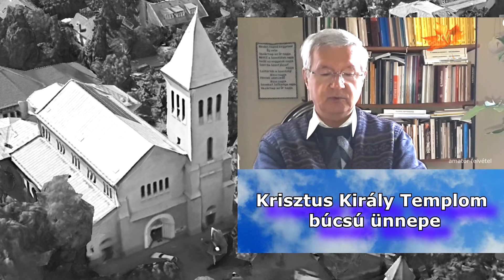KRISZTUS KIRÁLY TEMPLOM BÚCSÚ 2018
A  16TV  ajánlójából.